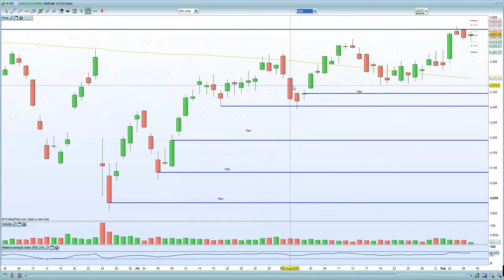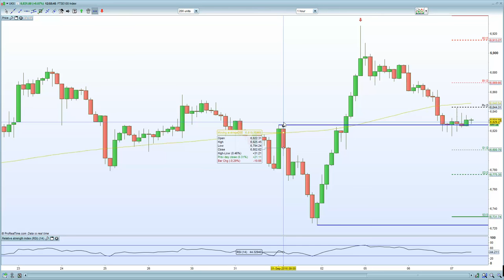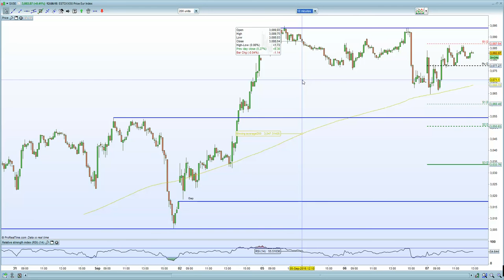FTSE 100 remains weak due to Carney fear. DAX ignores weaker data + stronger EURO to trade higher